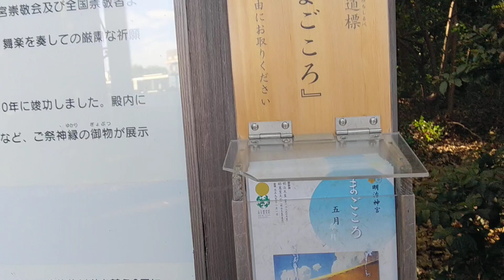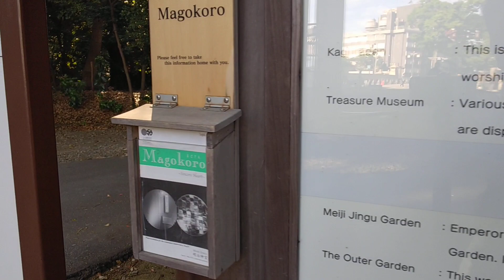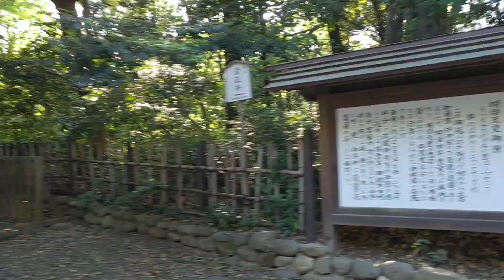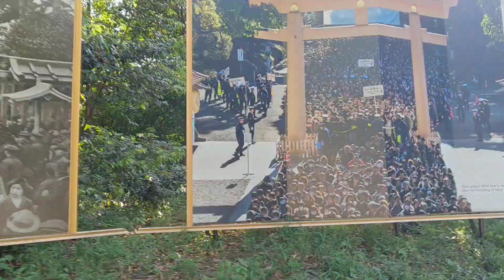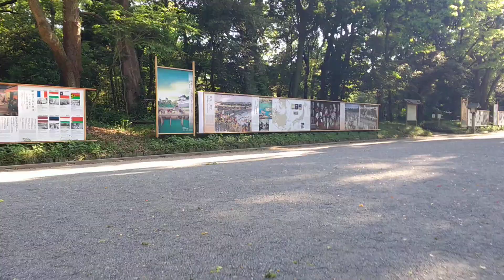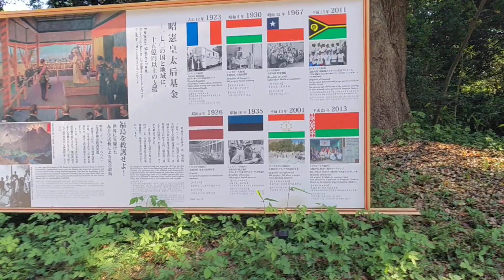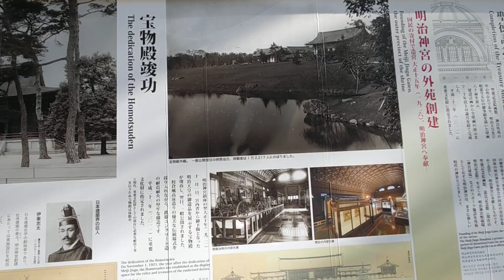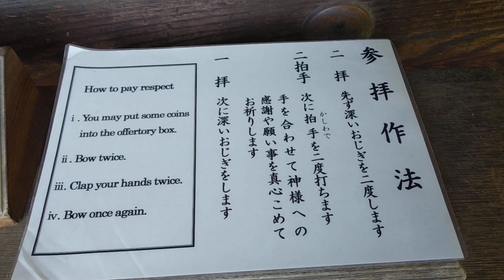明治神宮一周散歩4k動画‼️ 2020年5月11日‼️😂